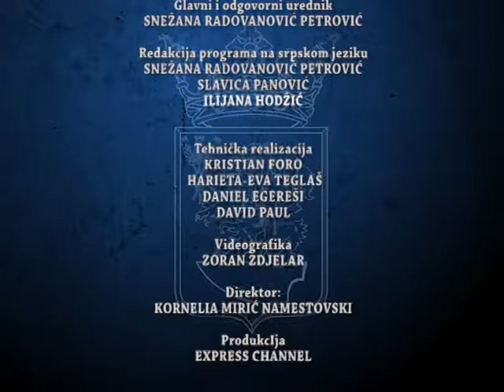Dnevnik 23 04 2021